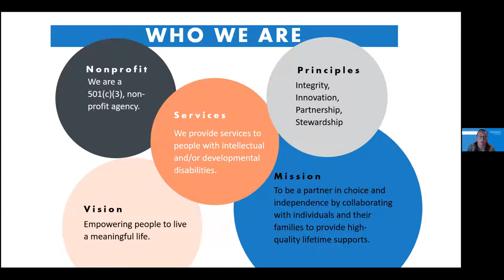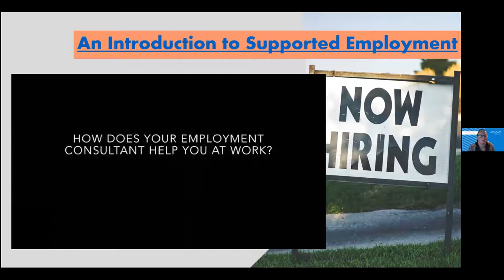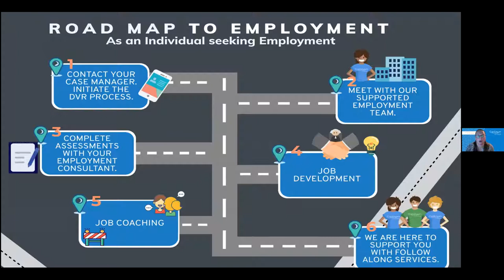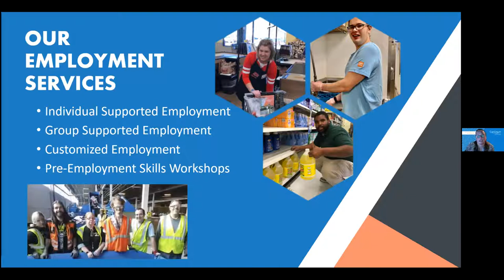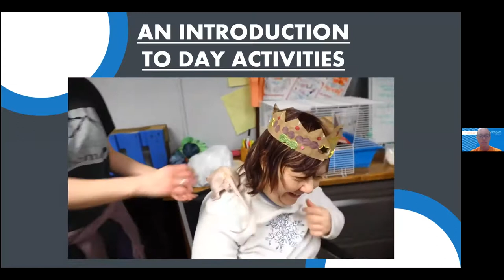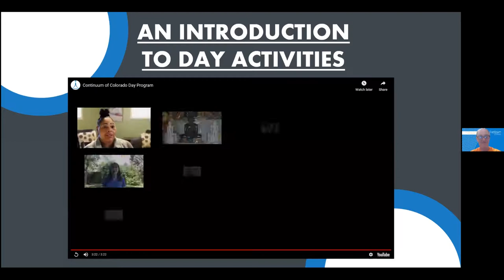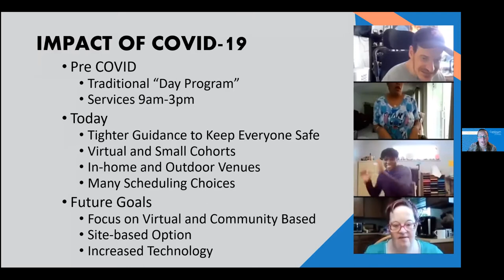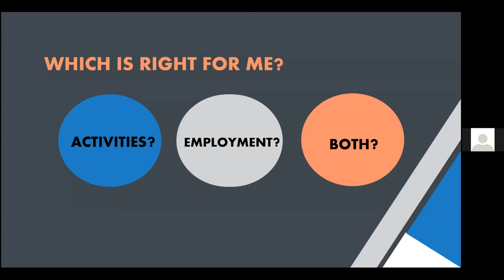Step Up Fall 2020 Session 6 Supported Employment and Day Program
A presentation from Continuum of Colorado